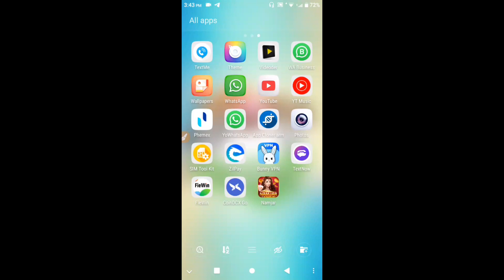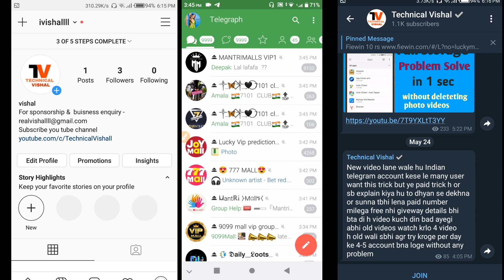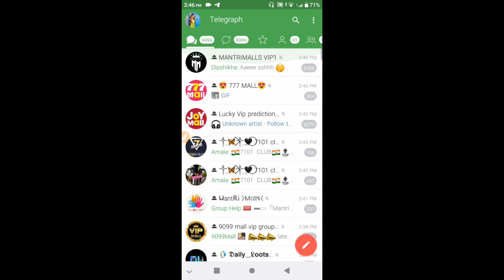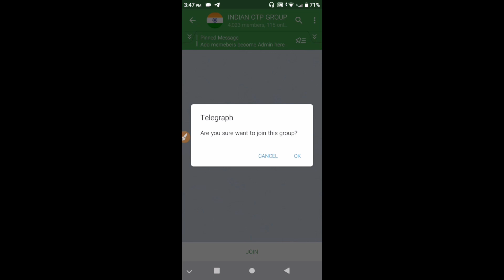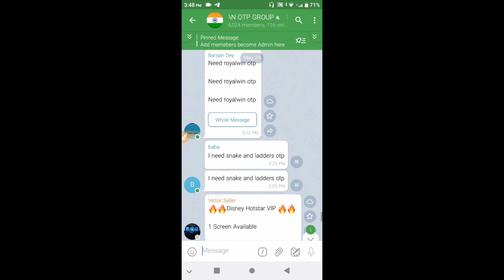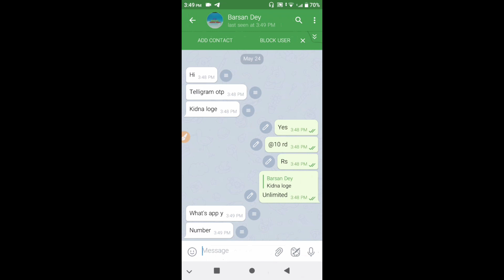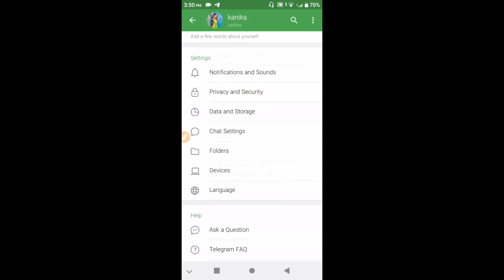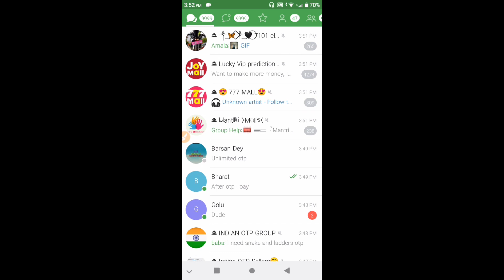How to get unlimited telegram Indian account / Telegram ke Indian account kese bnae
is playlist ke andar apko milegi video

TechnicalVishal TechnicalVishal

Your quaries:
1 create unlimited telegram
2 how to create telegram account without number
3 bina number ke telegram account kese banae
4 telegram unlimited account create
5 unlimited telegram account malayalam
6 unlimited telegram account sinhala
7 unlimited telegram account 2021 bangla
8 telegram pe unlimited account kaise banaye
9 how to make unlimited telegram channel
10 how make unlimited telegram account